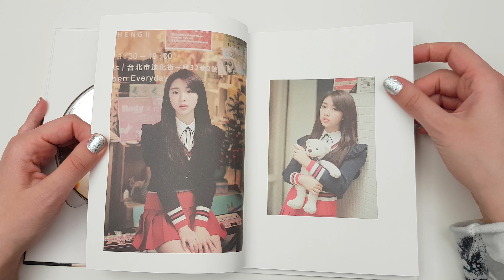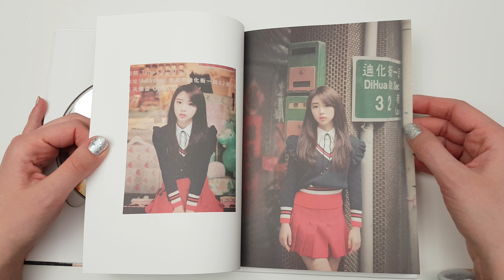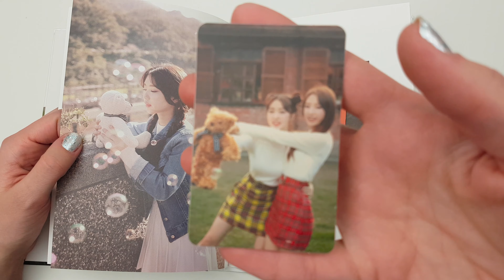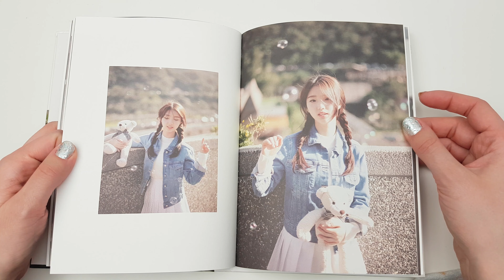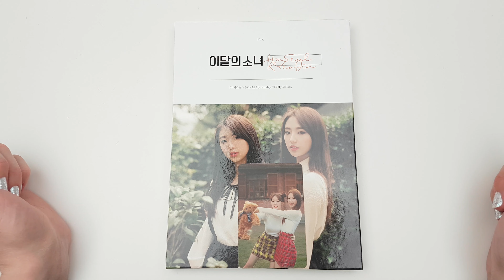Unboxing LOOΠΔ/LOONA 이달의 소녀 4th Single Album Yeojin 여진 (Haseul & Yeojin Edition)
Unboxing/Review of LOOΠΔ / Loona / 루나 / 이달의 소녀 / Monthly Girl / Girl of the Month Fouth Single Album (Vol.4) Yeojin 여진 (Haseul 하슬 & Yeojin 여진 Version).
Bought from Yesasia.

Tracks on the CD:
1. 키스는 다음에
2. My Sunday
3. My Melody